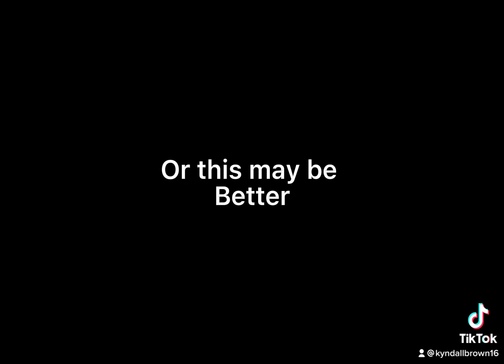Yo mama but it’s edited 5